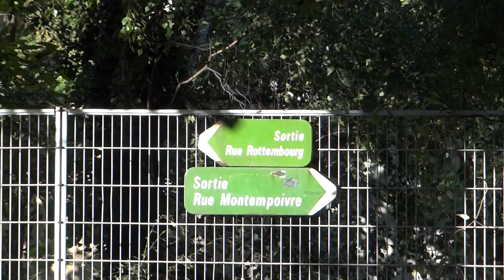Promenade Plantée Paris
Le Square Charles Péguy